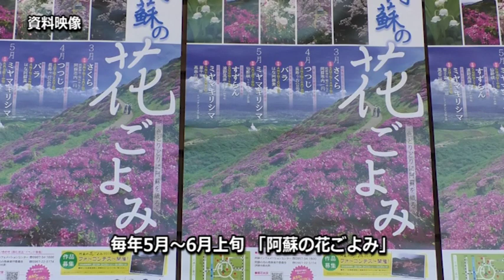阿蘇の春の花 仙酔峡「ミヤマキリシマ」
春の阿蘇市で咲き誇る花たち 「仙酔峡」の「ミヤマキリシマ」をご紹介します。